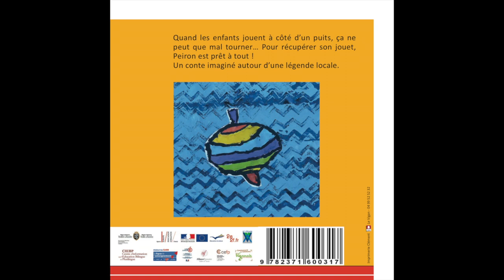La toupie égarée - Anglais